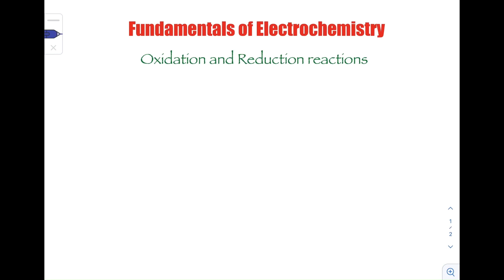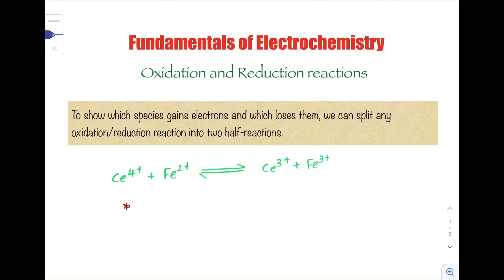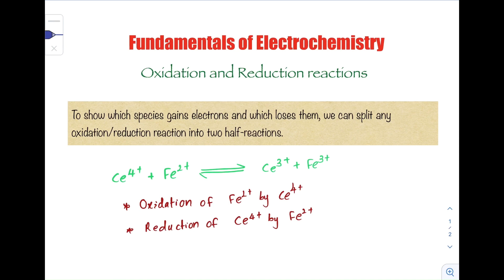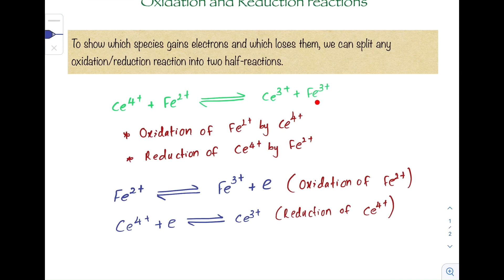Oxidation & Reduction reactions- 2 - Balancing half reactions in Acidic & Basic mediums In Sinhala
Welcome to the second video of our exciting series on the fundamentals of electrochemistry! In case you missed it, don't worry. We've got you covered. Click the link below to catch up on Part 1, where we dove into the basics of oxidation and reduction reactions. It's an essential foundation for what we'll be exploring in this video.

Now, in this video we explore how to write the two half reactions of a redox reaction and, most importantly, how to balance them in both acidic and basic mediums.
Whether you're a chemistry enthusiast, a student preparing for exams, or simply curious about the amazing world of electrochemistry, this video series has something for everyone. Our goal is to make learning fun, engaging, and accessible to all.